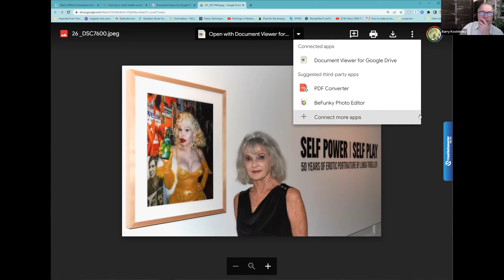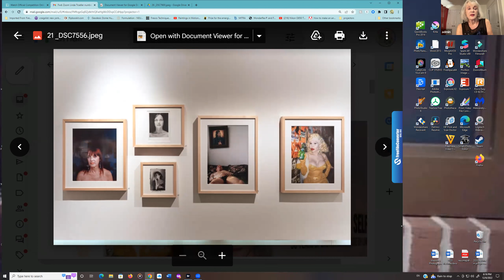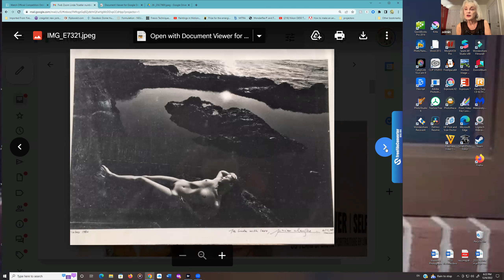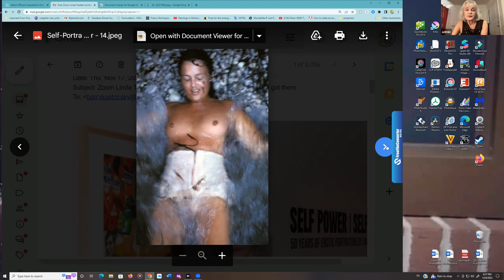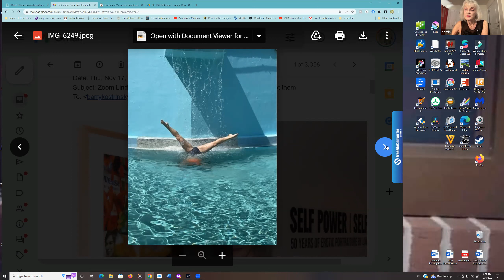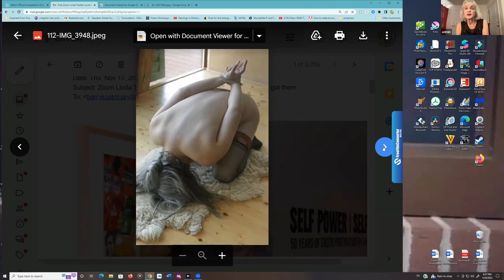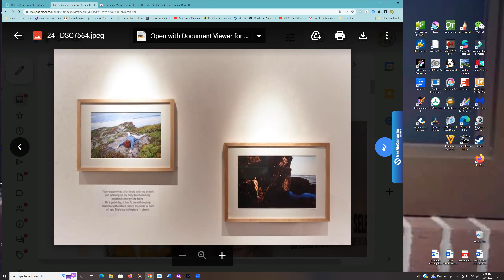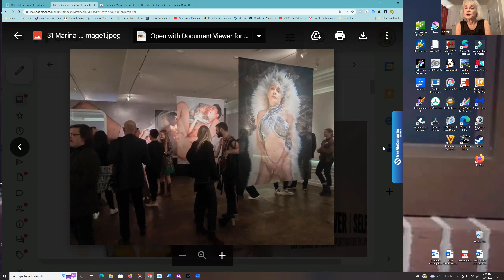Artist Talk, Linda Troeller, 12.6.2022 Org/Mod. Barry Kostrinsky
Linda Troeller spoke deeply and meaningfully about her current exhibition at the Museum of Sex, her youthful experiences with orgasms, her fathers war injury, her path to exploration of her self through photography in both the real world and academia and about many images exhibited around the world over the years. Great questions and responses were both posed and illicited  at this talk that took many taboos out of the closet and opened up the box under the bed. Honesty, contemplation, acceptance, taboos, beauty and pure composition excellence are a few of the important concepts that arose from the dialogue. Maux Kelly was on hand and on three screens for all to draw if they liked to try and engage both sides of the brain and see if you can concentrate and yet be open to listening. Maux's presence made palpable the taboos and questions evoked by the talk.